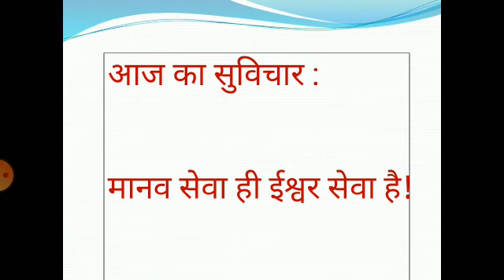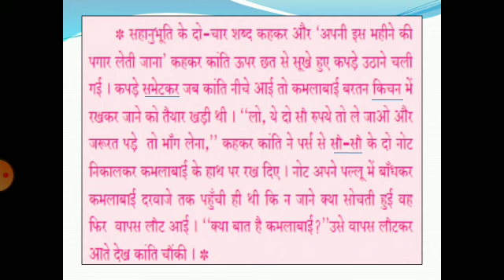part 3 hindi